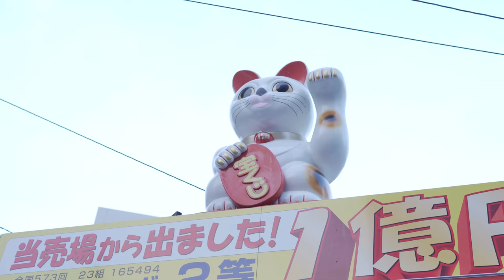【Vlog】α6500 ピクチャープロファイルPP8のテスト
普段α6500ではPP6で撮影していますが、
海外のサイトでPP8の素敵な作例があったので、設定を真似して雪が積もる錦町公園でテスト撮影してみました。※多少色調整しています。
良いですね！しばらくはこの設定で常用してみます。

ピクチャープロファイル：PP8
ガンマ：Cine4
カラーモード：Pro